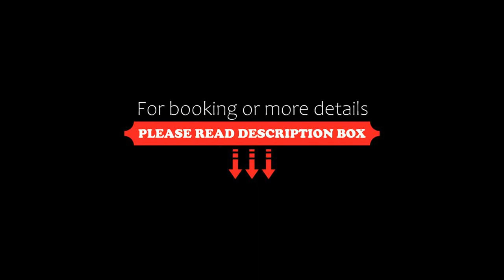Hotel Pian del Sole, Sassello, Italy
About Property:
Featuring a gym and an outdoor pool with equipped sun terrace, Hotel Pian del Sole is a 5-minute walk from the centre of Sassello. It offers a traditional restaurant and rooms with a terrace.
These spacious rooms come with a flat-screen TV, cool tiled floors, and a private bathroom with free toiletries and a hairdryer. Wi-Fi is free in public areas.
A buffet-style continental breakfast is served daily at Pian del Sole Hotel and includes hom...
Property Type: Hotel
Address: Loc. Pianferioso 23, 17046 Sassello, Italy
Searching For
1. Hotel Pian del Sole - Sassello - Italy
2. Hotel Pian del Sole - Sassello - Italy Address
3. Hotel Pian del Sole - Sassello - Italy Rooms
4. Hotel Pian del Sole - Sassello - Italy Amenities
5. Hotel Pian del Sole - Sassello - Italy Offers and Deals
Audio Credit:
Track Title: Blank Slate
Artist: VYEN